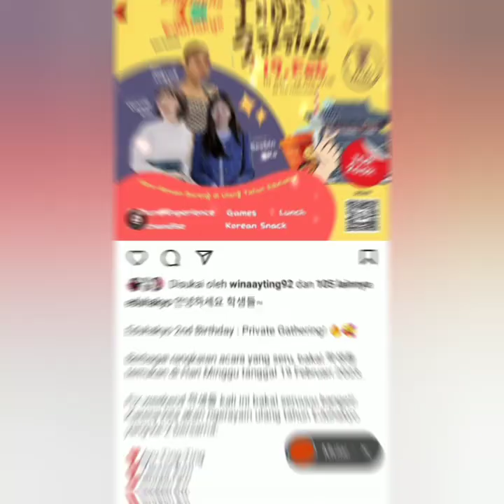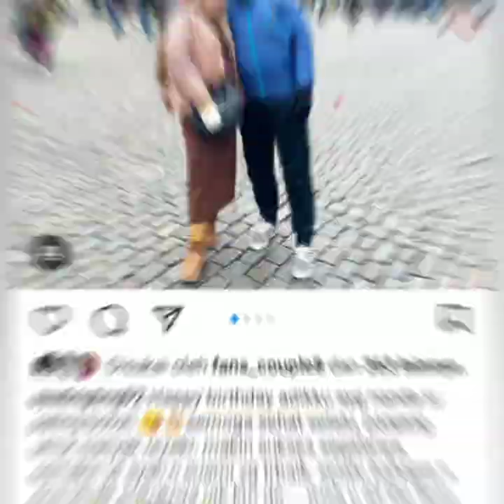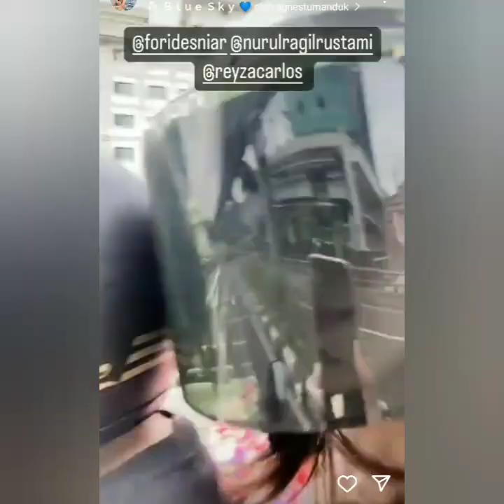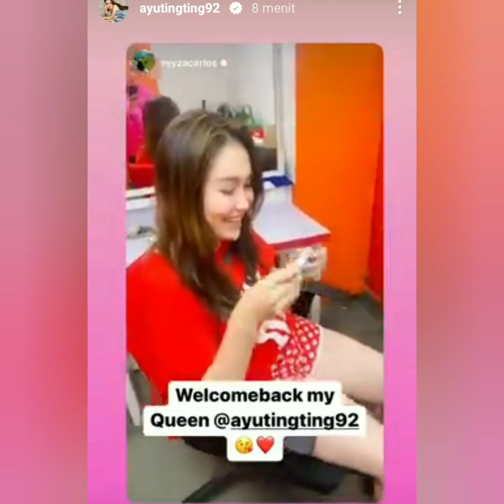5 INFO TERBARU HARI INI. SALAH SATUNYA BILLY SAPUTRA CEMBURU BOY WILLIAM DEKAT AYU TING-TING.